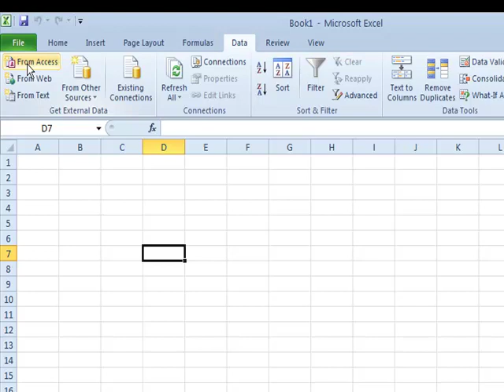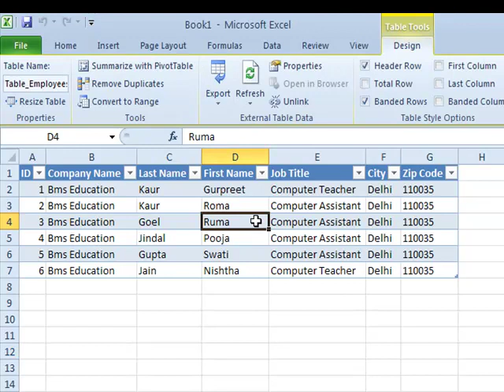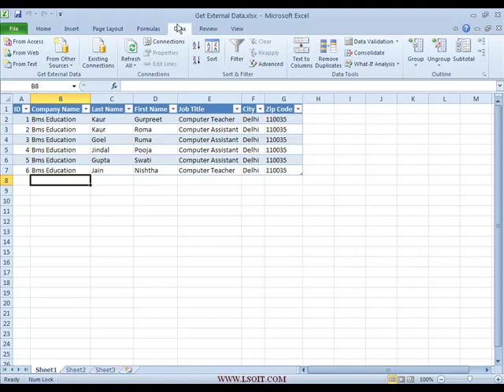Import Data from Access And Text Excel Video Tutorials in Hindi-LSOIT.COM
Import Data from Access And Text Excel Video Tutorials in Hindi, Learn Excel in Hindi, Excel Tutorials in Hindi , Excel Import Data from Access And Text in Hindi Tutorial , Learn Excel in Hindi